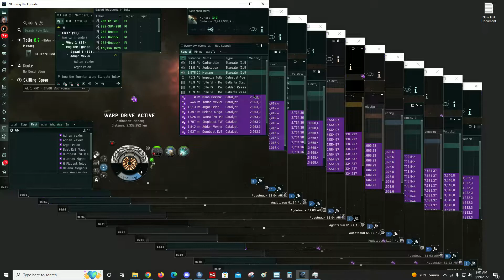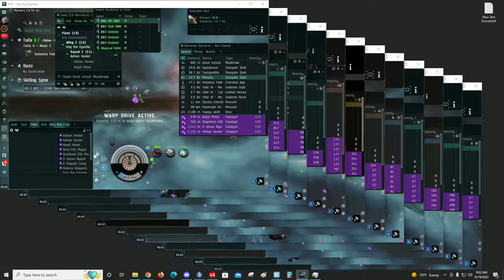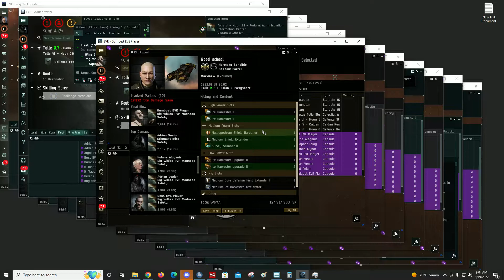EVE Online: Gank Makinaw vs 12 Catalysts - 2022.08.19